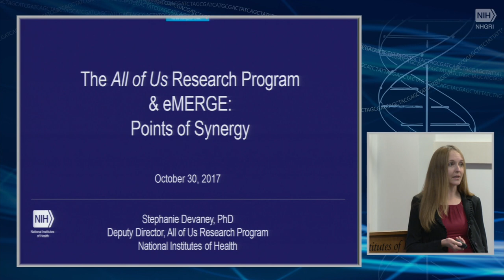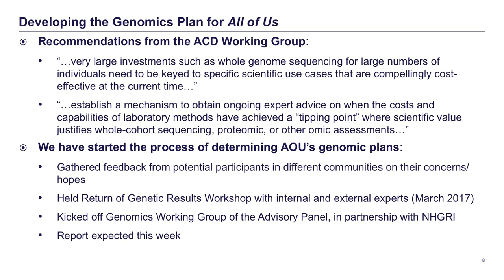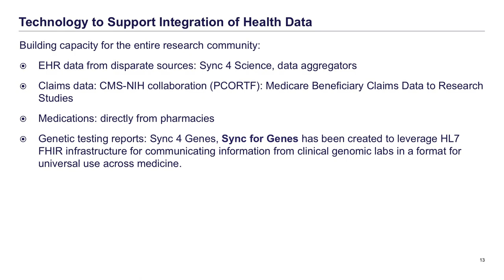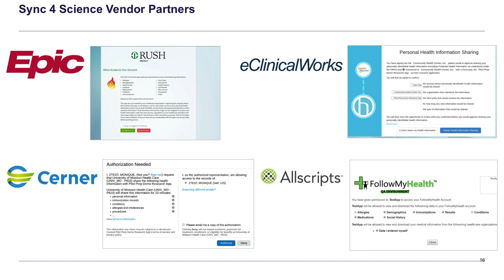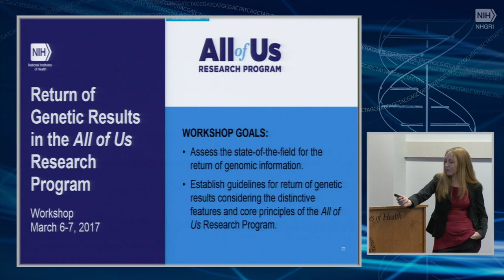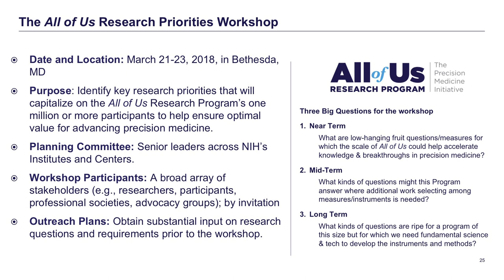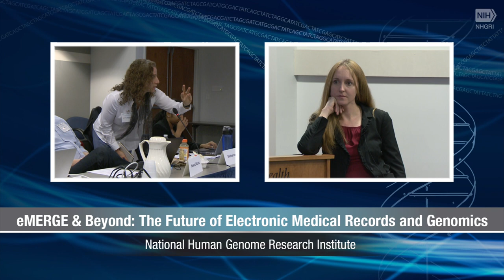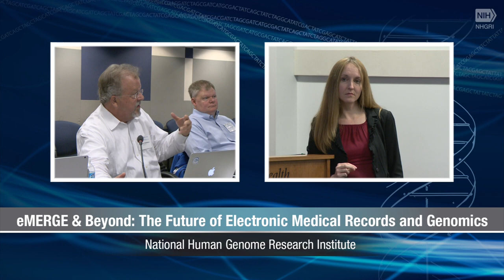All of Us Program Synergy with eMERGE - Stepnanie Devany